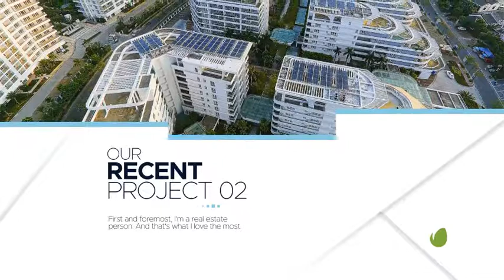Real Estate Promo | After Efects Project Files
Fast rendering